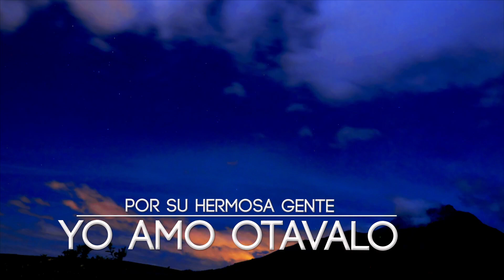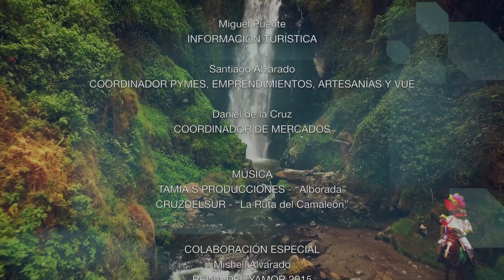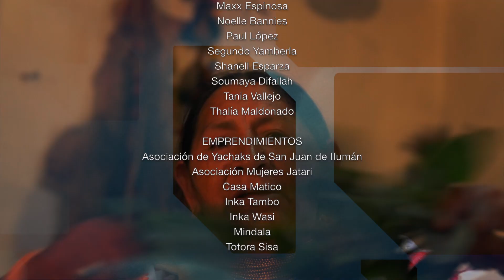Yo amo Otavalo (vídeo oficial)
Mira todo lo que puedes hacer en Otavalo.
Esta es una producción de la Dirección de Turismo y Desarrollo Económico Local del GAD Otavalo.